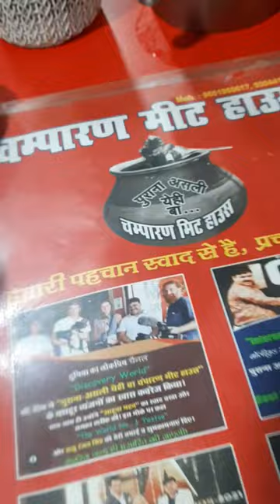Most famous Champaran Meat House Mutton Isstu😋😋Location:-opposite taramandal patna